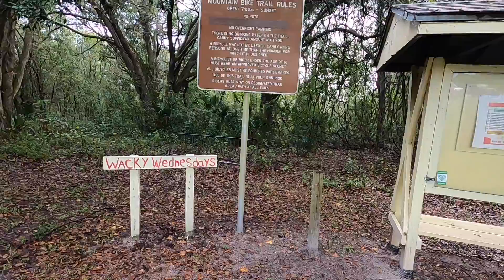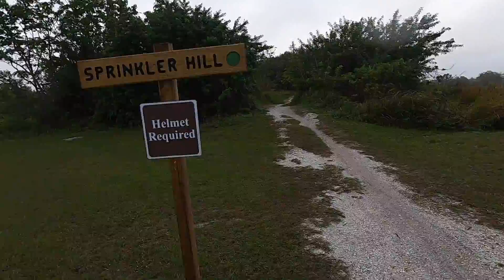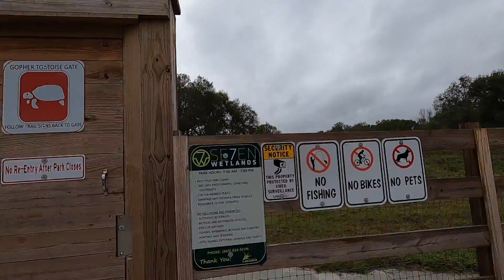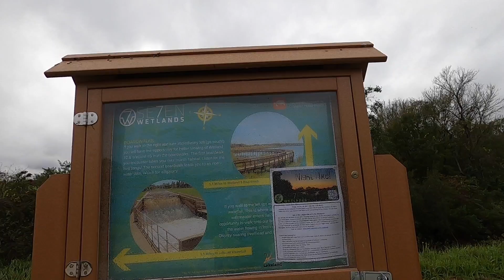Loyce E Harpe park and Se7en Wetlands.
A trip to Loyce E. Harpe Park and the Se7en Wetlands near Lakeland, FL. Like many mountain bike trails in this area of Florida, Loyce E. Harpe Park (formerly Carter Rd Park) is a former phosphate mining operation. The trail meanders through the woods around man-made ponds (borrow pits). There are two Public Entrances to Se7en Wetlands: Gopher Tortoise Gate (through Loyce E. Harpe Park) which I used and the Wood Stork Gate (Se7en Wetlands connector trail through Lakeland Highlands Scrub Reserve). Maps of the area can be found here: